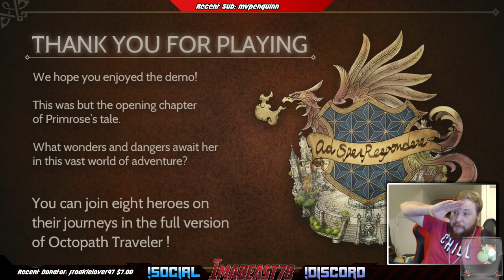Primrose Gameplay - Project Octopath Traveler Demo!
Primrose Gameplay in the Project Octopath Traveler Demo on Nintendo Switch!